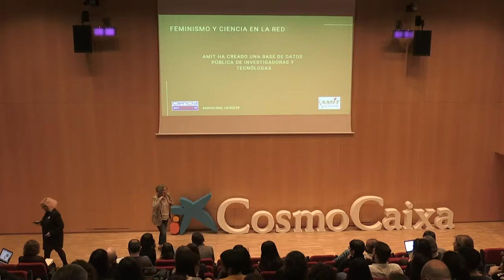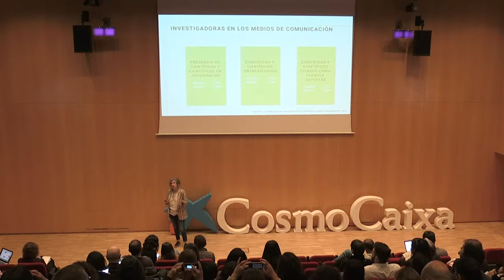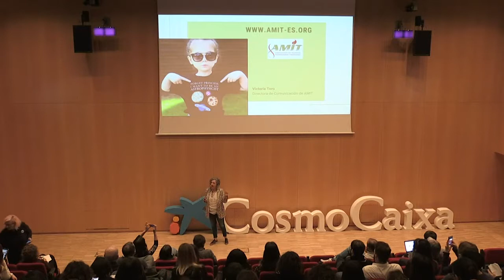Ciencia en Redes 2019: La base de datos de expertas AMIT: feminismo online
Victoria Toro, Asociación de Mujeres Investigadoras y Tecnológas (AMIT)